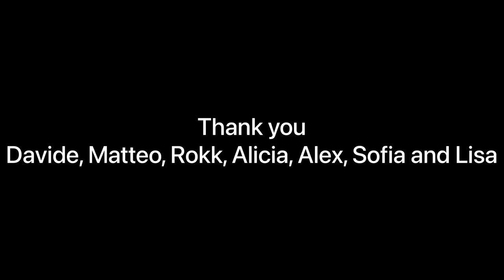Davide & Matteo (6) play Violin at Pelican String Ensemble - End of 2022